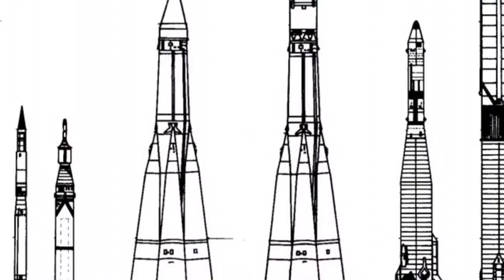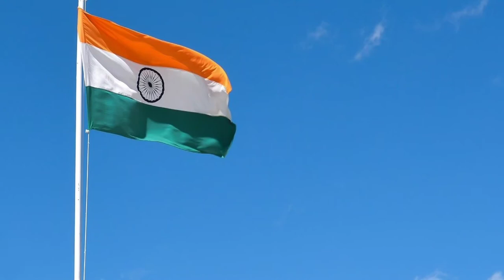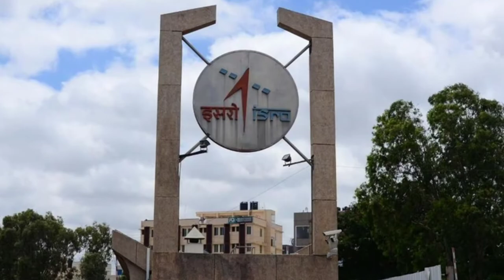Formation of ISRO| History of ISRO| Challenges and failure|From INCOSPAR to ISRO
This video is about the Formation of ISRO. On 1969, on 22nd Independence Day, ISRO is formed from INCOSPAR and on 1972, ISRO became the part of Department of Space
This channel doesn't promote or encourage any illegal activities, all the videos are for entertainment and informational purposes.
Formation of ISRO
History of ISRO